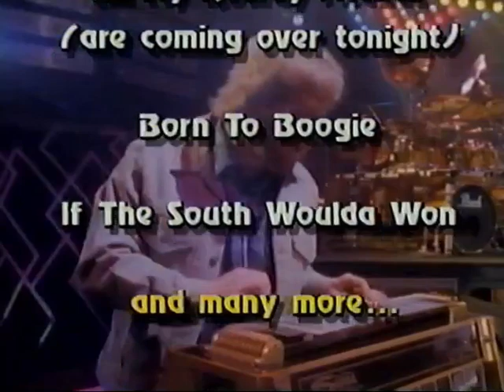Hank Williams Jr. Full Access trailer 1986